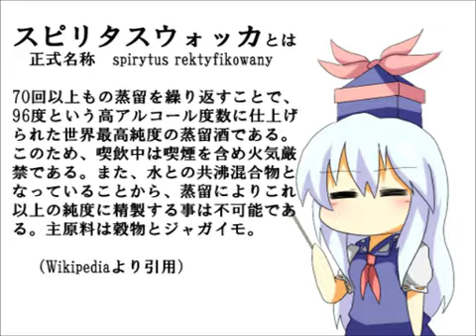【Touhou PV】Flandre & Vodka "フランとウォッカ"【東方】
フランとウォッカ
Uploaded from Nico Nico Douga:

Alt tags: Flandre and Vodka Cirno and Beer